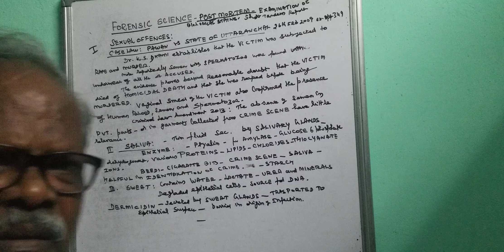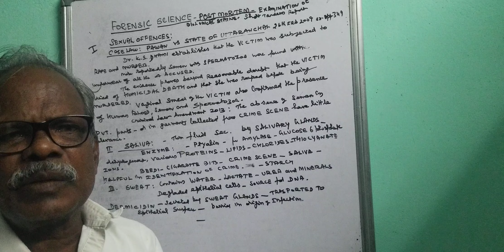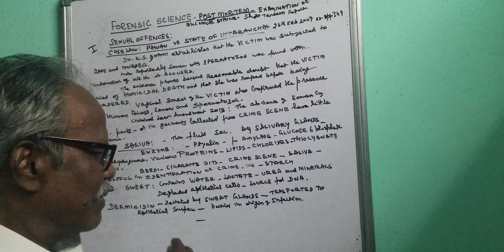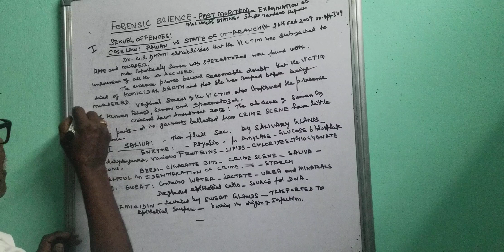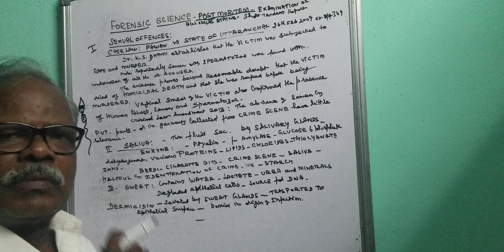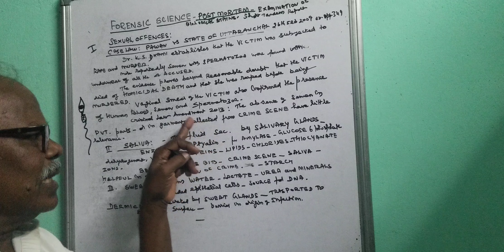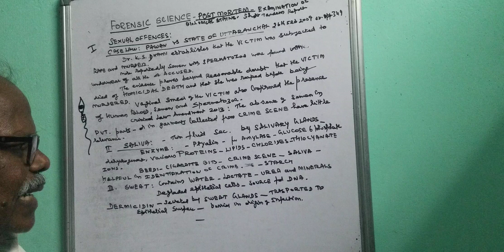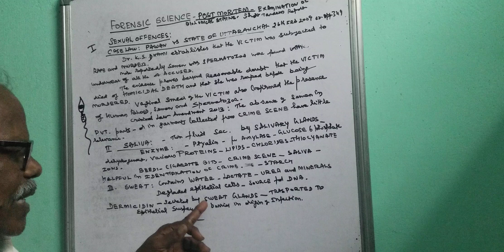Forensic ꜱᴄɪᴇɴᴄᴇ.. ᴇxᴀᴍɪɴᴀᴛɪᴏɴ ᴏꜰ ʙɪᴏʟᴏɢɪᴄᴀʟ ꜰʟᴜɪᴅ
The examination of biological fluid left in the crime scene is much helpful to establish the occurance of crime.
The biological fluid may be collectd from the victim and compared with the accused under garments.

case  study
Pawan vs State of Uttaranchal.
Dr. K. S. Dhami  established that the victim shushma was subjected to rape and murder.

The evidence proves beyond reasonable doubt that the victim died of Homicidal Death and that she was raped before being murdered.

vaginal smear of the victim confirmed the presence of human blood, seminal fluid, spermatozoa and semen.

II.   saliva
Thin clear fluid secretion by salivary gland
Enzyme Ptyalin Amylase, glucose 6 phosphate dehydrogenase, various proteins, lipids  and chlorides and thio cyanate.

Beedi and Cigarette bits with saliva collected from crime scene will helpful in identification of crime.

III. Sweat
contains water, lactate, urea and minerals.
It also contains degraded epithelial cells which act as a source of DNA.

Dermicidin secreted by sweat glands is transported to epithelial surface. it act as a barrier in origin of infection.